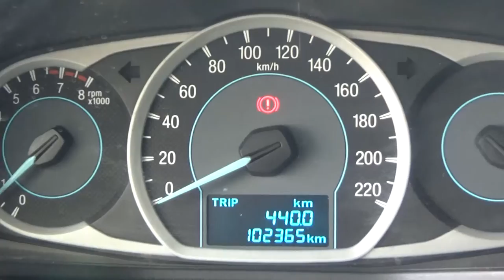Ford / Figo / 2016 - ga116789